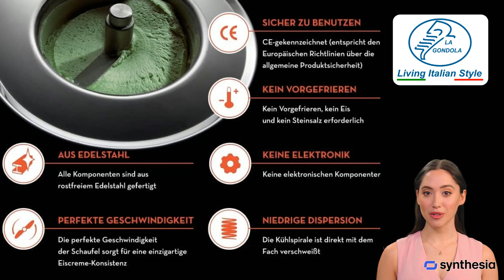Eismachine Musso Fiume Giardino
Musso Fiume Giardino  Neue Ausführung mit mehr Sicherheit (der Rührspatel stoppt automatisch, wenn man den Deckel öffnet )

Ein Produkt mit hoher Qualität: Musso Giardino Eismaschine, komplett aus Edelstahl, mit Kompressor.
Eismaschine Sorbetmaschine Giardino Fiume, eine der besten ihrer Klasse, wie ein Rolls Royce unter den Eismaschinen, unverwüstlich und zuverlässig.
Sie bereitet 2,5 kg Eis in 15/20 Minuten und auch Sorbets, Joghurt und Eiscreme …
Alle Komponenten sind aus exzellentem Edelstahl und werden sorgfältig vom Hersteller ausgewählt.
Ihre Qualität und Zuverlässigkeit sind in der ganzen Welt bekannt. Diese Eismaschine ist komplett in Italien hergestellt.

TECHNISCHE Daten

Maße: BH 43cm x 62 cm Breite x 42 cm Tiefe
Fassvermögen Korb 2,5 kg
Gewicht: 62 kg
Leistung: 560 Watt (0.75 hp)
mit Schaltuhr (Timer)

Mit einer Eiscrememaschine zaubert man einfach gesunde, reine und saubere hausgemachte Bio-Eiscreme aus natuerlichen Bio-Rohstoffen.
Weltklasse Bio-Eis einfach mit Musso Eismaschine zu produzieren